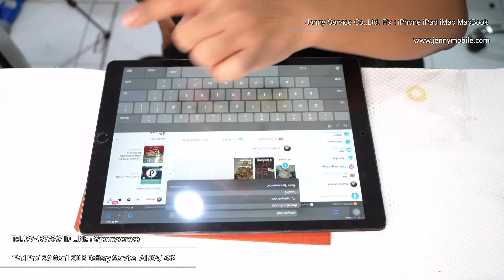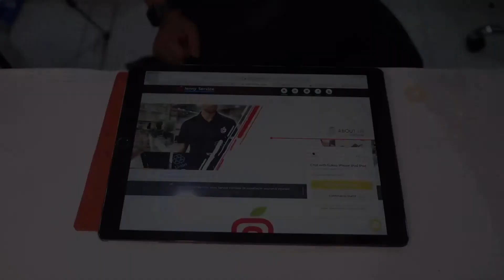เปลี่ยนแบตเตอรี่ iPad Pro12.9 2015 A1584,A1652 ร้าน Jenny Service Tel.099-8877567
ร้าน Jenny Service รามคำแหง 24